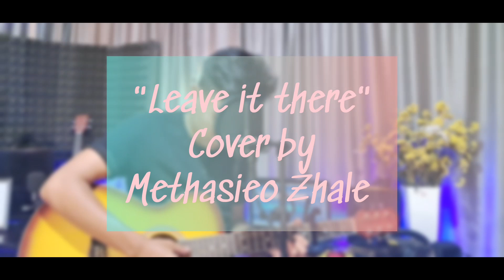Leave it there- Methasieo Zhale (cover)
This is one of My favourite Gospel song that always cheer me up when I'm feeling down...
May God bless you all through this song..